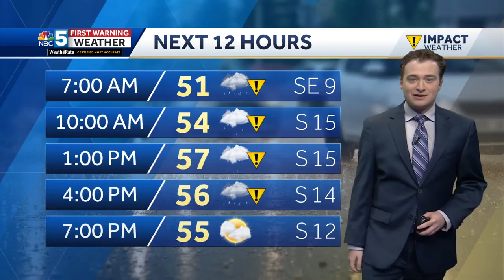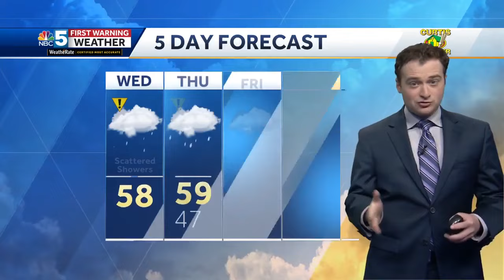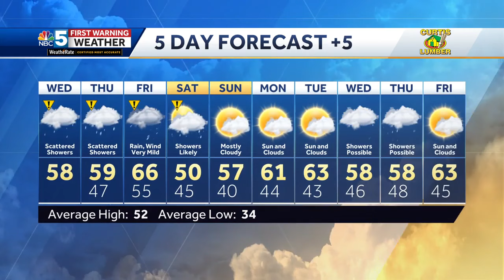Video: Rainy stretch begins (4-10-24)